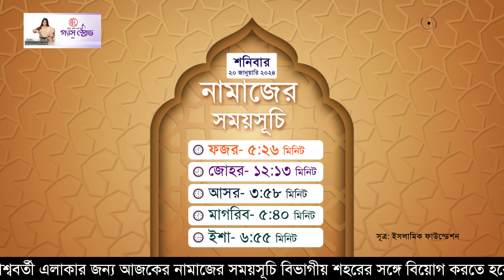নামাজের সময়সূচি | শনিবার, ২০ জানুয়ারি ২০২৪ || Jago News